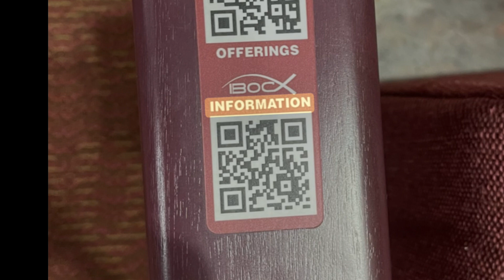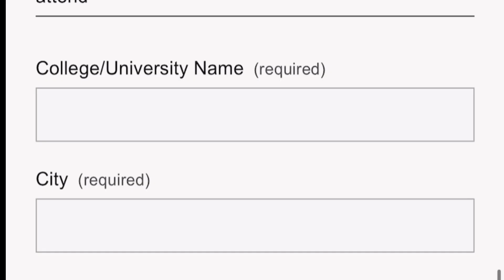IBOC jr Announcements - Part 388 - March 17, 2024